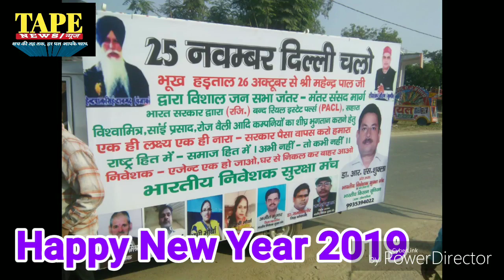What will happened on 13th January 2019! Pacl investors big news today | pacl latest news 2019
Your Quaries-
Pacl news today
Pearls india limited
Pearls Agrotech Corporation Limited
Pearls News 2018
Pacl refund latest news 2018
Pacl sebi news in hindi today
Pacl news today live
Pacl news aajtak today
Pacl news 2018
Pacl sebi
Pacl latest
Pacl live news
Pacl refund
Pacl check status
Pacl news august 2018
Pacl news july 2018
Pacl update today
Live Pacl news today
Pacl news in telugu
Pacl news in Tamil
Pacl news today hindi
Pacl hindi news 2018
Pacl news in hindi today
Pacl news hindi
Pacl group
Pacl refund news
Pacl return money
Pacl chairman
Pacl management
Pacl properties
Pacl perposal new
Pacl new video
Pacl supreme court
Pacl hearing date
Pacl sebi
Pacl aiso

About Video -

Dosto is video me aapko bhartiya lok sewa dal jo 13 January ko mathura me aap sabhi niveshko ka paisa vapsi ke liye karne ja raha hai,usse modi government me hadkamp machne wala hai, kya hoga ye aap is video me dekhe

wish you a very happy new year 2019

Check Out -

Facebookpage-(please like)